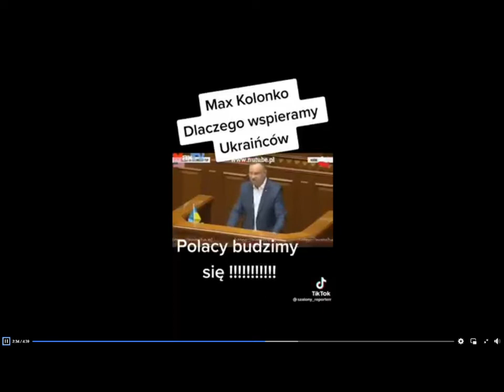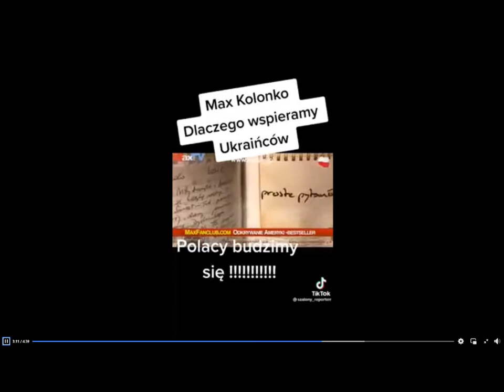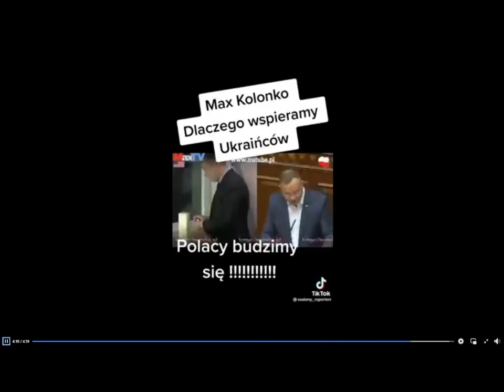Ukraińscy uchodźcy - Max Kolonko